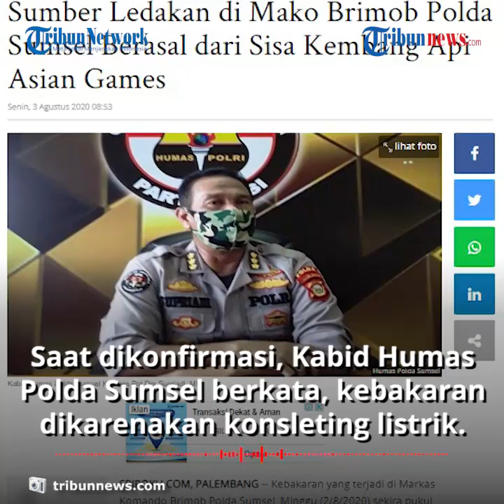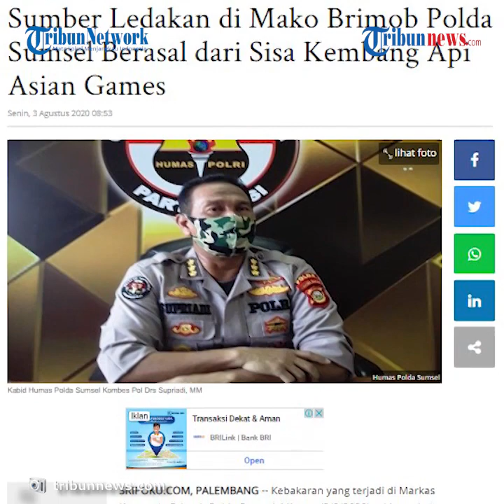Gudang Amunisi Mako Brimob Polda Sumsel Terbakar, Terjadi Ledakan yang Disebabkan Sisa Kembang Api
TRIBUN-VIDEO.COM - Kebakaran disertai suara ledakan terjadi di Mako Brimob Polda Sumsel, pada Minggu (2/8/2020) sekira pukul 23.30 WIB

Berdasarkan keterangan dari Kapolda Sumsel Irjen Pol Prof Eko Indra Heri, kebakaran itu berasal dari gudang logistik brimob.

"Kebakaran semalam itu dari gudang logistik, untuk lebih lengkap langsung ke kabid humas ya," singkat Eko saat dikonfirmasi, Senin (3/8/2020).

Dilansir oleh Sripoku, diketahui api berhasil dipadamkan oleh pihak damkar, setelah satu jam dari kebakaran tersebut.

Kebakaran itu menghanguskan separuh gudang amunisi brimob.

Saat dikonfirmasi, Kabid Humas Polda Sumsel mengatakan, kebakaran yang terjadi tersebut dikarenakan konsleting listrik, yang terjadi di gudang amunisi Mako Brimob Polda Sumsel.

"Ya kebakaran semalam itu di gudang amunisi mako brimob Polda Sumsel, sekira pukul 23.30 WIB api berasal dari konsleting listrik gudang amunisi tersebut," kata Kombes Pol Supriadi, Senin (3/8/2020).

Supriadi mengatakan, tidak ada korban jiwa maupun amunisi, yang ikut terbakar dalam kejadian ini.

Menurutnya, kebakaran yang sempat menimbulkan ledakan itu disebabkan oleh sisa kembang api asian games lalu.

"Korban jiwa tidak ada, kalau amunisi juga tidak ada yang terbakar.

Seluruhnya itu petasan sisa asian games dulu," lanjutnya.

(Tribun-Video.com/Inung Pratama)

Artikel ini telah tayang di sripoku.com dengan judul Sumber Ledakan di Mako Brimob Polda Sumsel Berasal dari Sisa Kembang Api Asian Games,